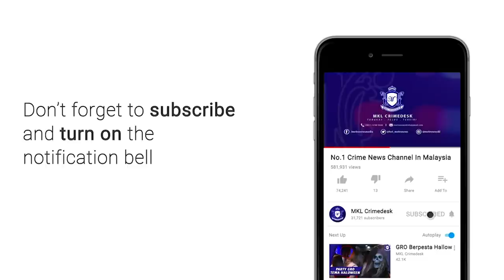MKL Crimedesk | Ops Bersepadu Jpj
Beli dadah hanya tepi lebuhraya.. pengakuan seorang  pemandu kereta yang kantoi dalam operasi bersepadu JPJ berhampiran Tol Awan Besar di ibunegara malam tadi.

Lelaki yang positif methamphetamine turut memiliki ganja.

Operasi malan tadi juga mendedahkan sikap pemandu lori dipercayai  warga asing  melarikan diri ke dalam belukar.

Timbalan Ketua Pengarah Jabatan Pengangkutan Jalan Zamarkhshari Hanipah berkata fokus utama untuk meningkatkan keselamatan jalanraya yang mampu mendidik pengguna jalanraya lebih berhemah dan sekali gus mengekang berlakunya  kemalangan jalanraya.

Operasi bersepadu bersama agensi Jabatan Siasatan Penguatkuasaan Trafik JSPT, Agensi Anti Dadah Kebangsaan AADK, Puspakom dan  Jabatan Alam Sekitar bermula jam 9 malam dan berakhir jam 12  memeriksa 745 buah kenderaan.

Rata rata antara  kesalahan seperti tiada lesen kenderaan, cukai jalan tamat tempoh dan cermin gelap dikesan.

Jelas Zamakhshari operasi ini akan  dilakukan mengikut kesesuaian  demi kebaikan pengguna jalanraya.